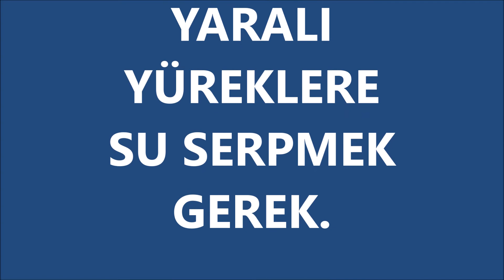YAKDIN SEVDİĞİM - ŞİİR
ŞİİRİ YAZAN   : Ahmet ŞİMŞEK
 ŞİİRİ OKUYAN: Erdoğan ÖZTÜRK